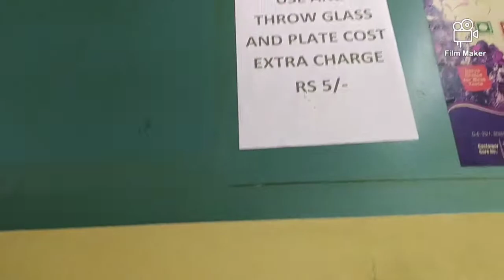Tabrez oshxonasidan qisqacha video Hindiston kõcha taomlariga bag'ishlangan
Õz fikir mulohaza va takliflaringizni yozip qoldiring koment sifatida